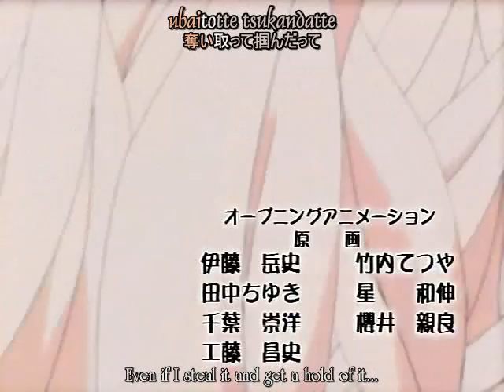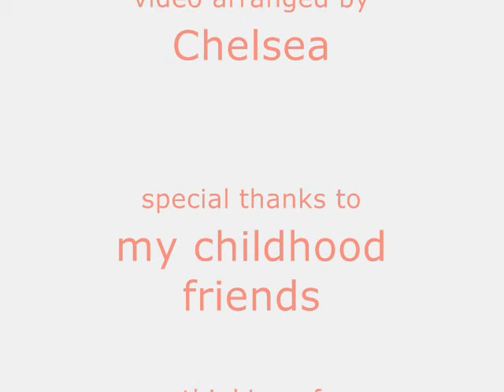Gravity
Nyah, I don't have many naruto clips but i tried breaking them up and looking for scenes i hadn't used yet. Personally I think this is my best on so far but i'll let you guys decide